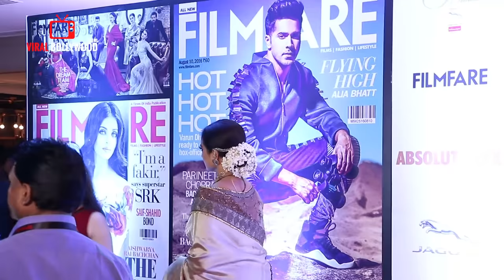Rekha Kiss Aishwarya Rai Bachchan Photo | Filmfare Glamour And Beauty Awards 2016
Watch Rekha Kiss Aishwarya Rai Bachchan Photo | Filmfare Glamour And Beauty Awards 2016